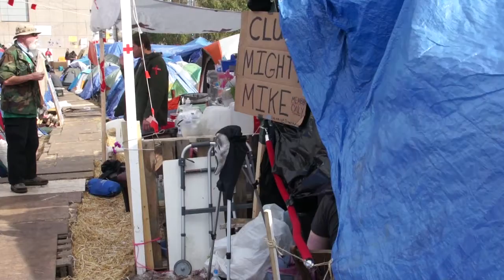Ocupy Boston Protest: 2:00pm, October 24, 2011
Behind the scenes look at the Occupy Wallstreet protests happening around the country, Fall of 2011 //

Shot with Sony NEX-VG10